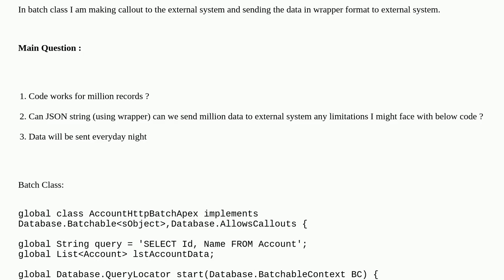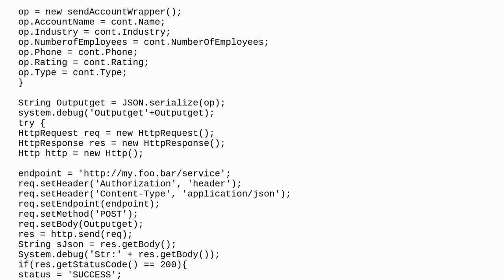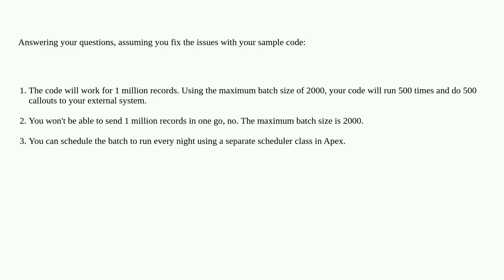Salesforce: Send 1 Million records data to external system using batch class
Send 1 Million records data to external system using batch class

A special thanks goes out to the community

  batch callout rest-api apex